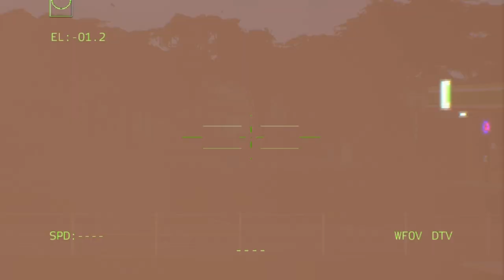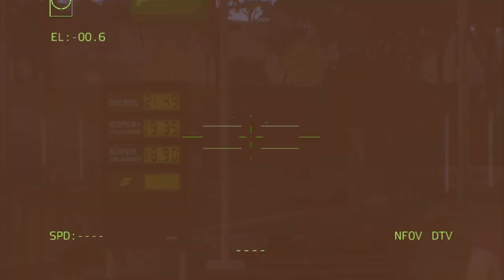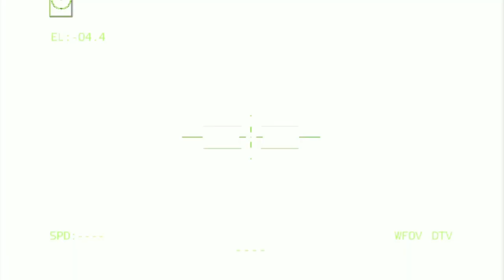European Union advanced weaponry that hit Moscow city killed 250 civilians